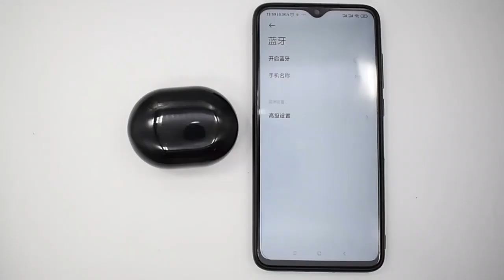Myriver Noise Cancelling Bluetooth Earphone Model MY-EHA012 Product Video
Guangzhou MyRiver Electronics Technology Co., Ltd, a one-stop home electronics procurement center that has over 10 years of OEM/ODM experience. Our business covers the Timepiece series, Health care, Home entertainment, Lighting and 3C Products. The main products have Earphones, Bluetooth Speaker, Desk lamp, electric toothbrush, Clocks, Electric Shavers, Chargers and Adapters, Data Cables, Phone Cases etc. Our products are sold in more than 150 countries to help the person's life to become more intelligent and better.

Contact Person: Ms. Cherish  YU